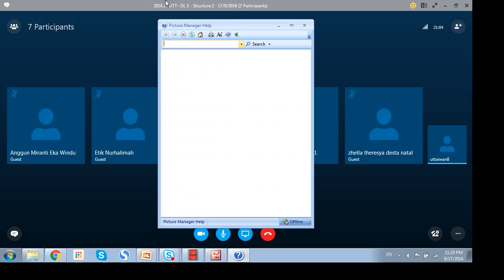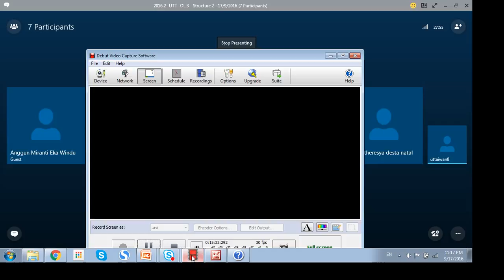2016.2- Structure 2- UTT- OL 3- 17092016- 3